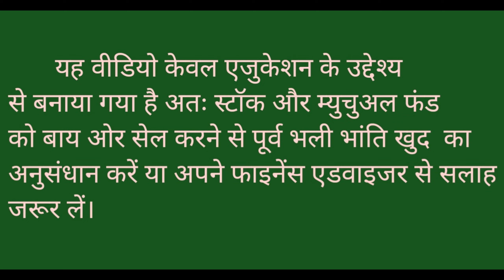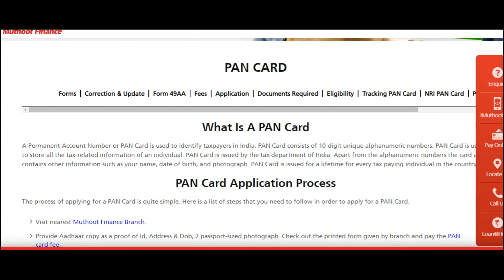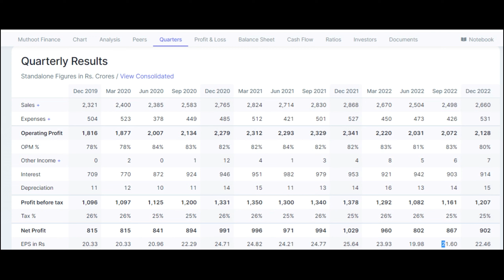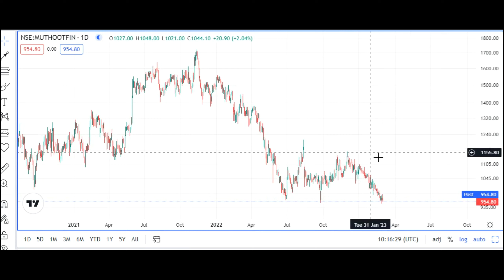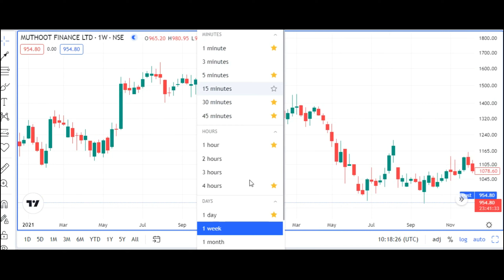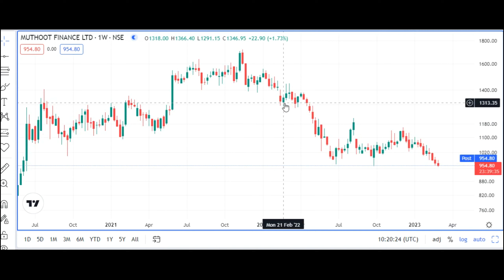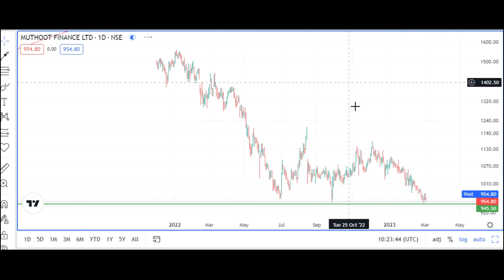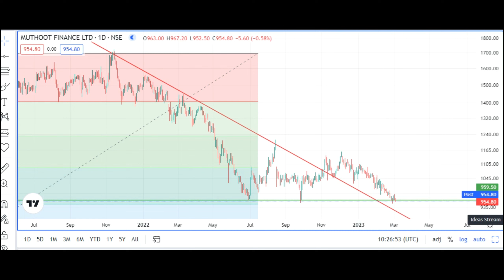Muthoot Finance Stock Fundamental & Technical Chart Analysis l Muthoot Finance Share Latest News l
Muthoot Finance Stock Fundamental & Technical Chart Analysis l Muthoot Finance Share Latest News l  Monopoly Business Model l How to Learn Stock Market Analysis l Best Time to Buy Now Stock l

How to learn Technical Chart Analysis from Basics l How to Make Money from Stock Market l Finance Education l Knowledge of Stock Market l

Channel Content-

RSI indicator -
Fibonacci Retracement -
Mutual fund –

Channel Topic-